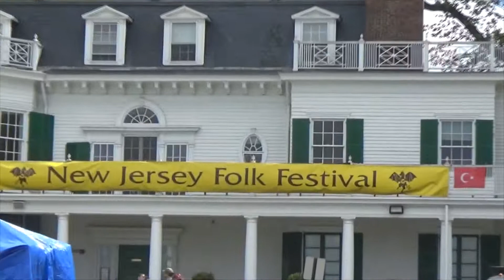Bobby's Guide to Halloween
Bobby guides you through the spooks of Halloween and encounters a mortal enemy.